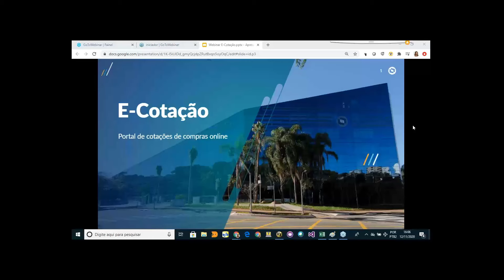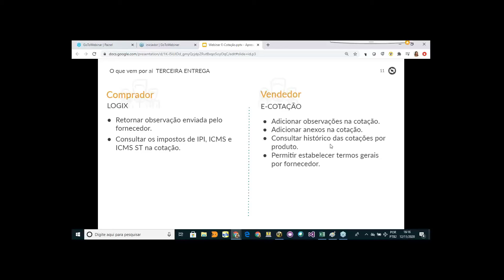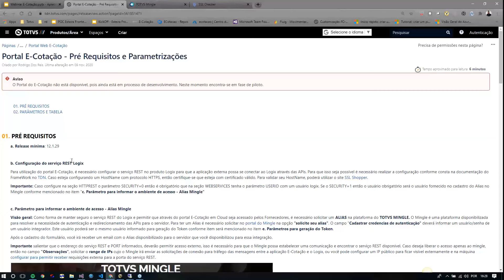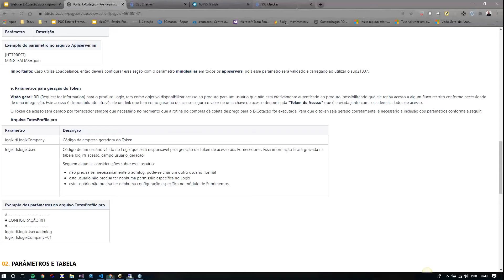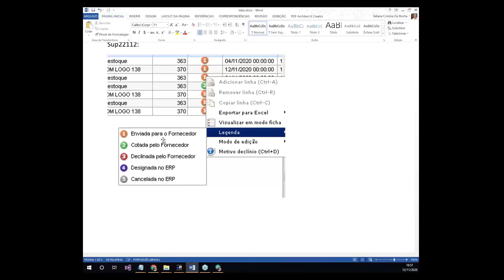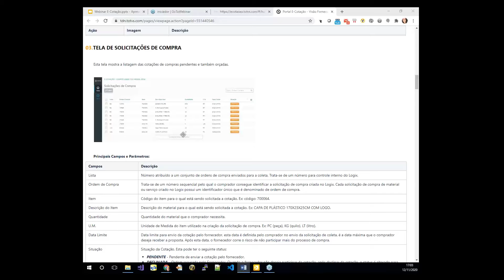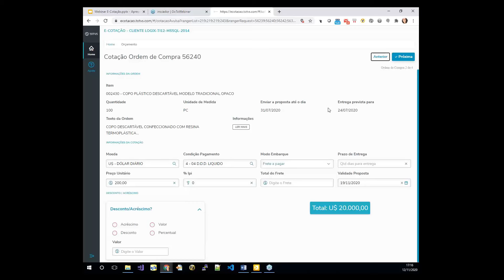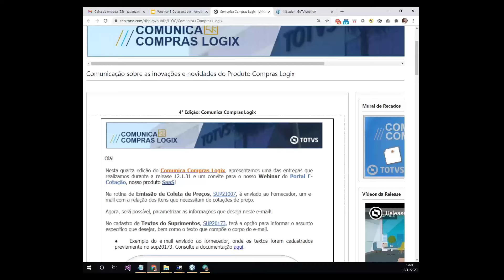Webinar TOTVS | Conheça o E Cotação Novo Portal de Cotações de Compras do Logix